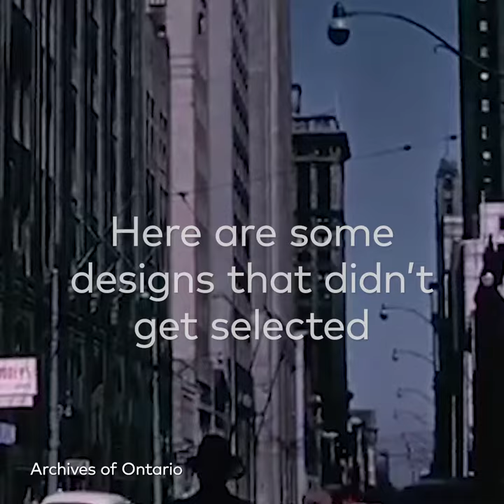This is what City Hall almost looked like in Toronto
City Hall is one of Toronto's most iconic buildings, but the design process and construction of this futuristic building was a long one, with various other submissions from over 500 designers. This is what the construction Toronto City Hall looked like.